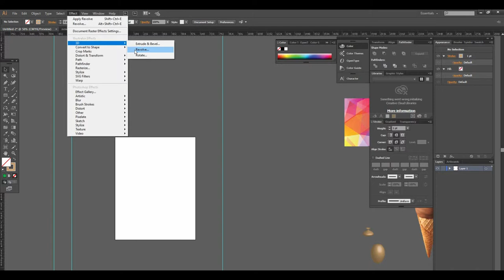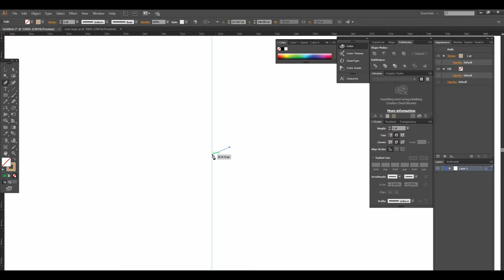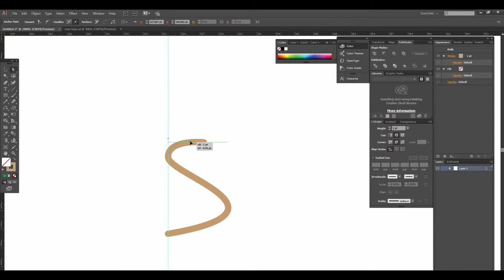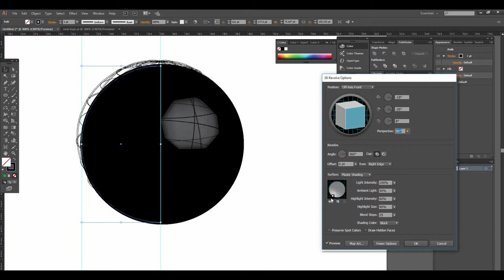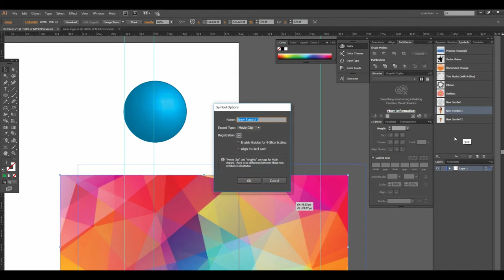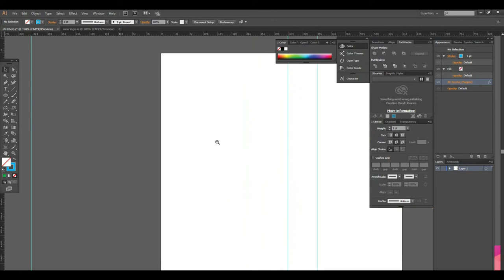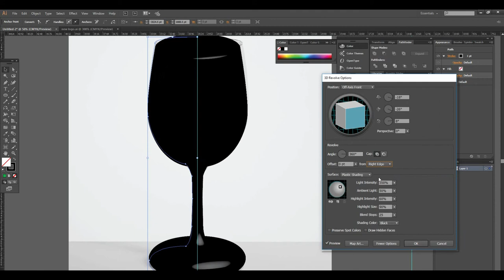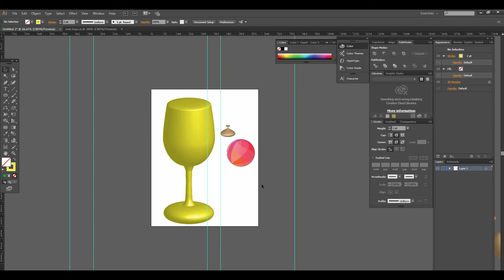Adobe Illustrator Training Class 21-How to use 3D Revolve Effect Urdu / Hindi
This video will teach you how to use  3D Effect Revolve in Illustrator , With Three examples i will show you how to make 3d shapes by using revolve tool .

(how to use 3D Effect on illustrator , How to use Extrude and Bevel, creating 3d shapes in illustrator)

well wishes
jawad younas